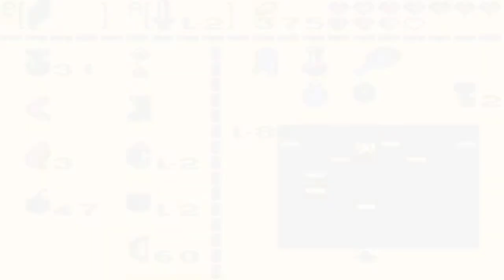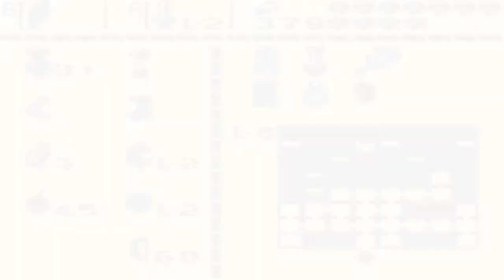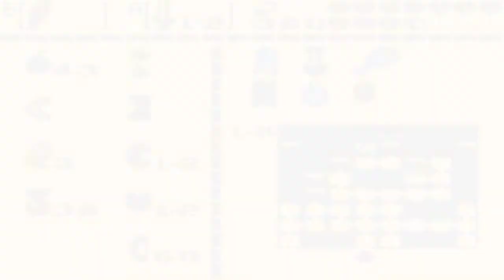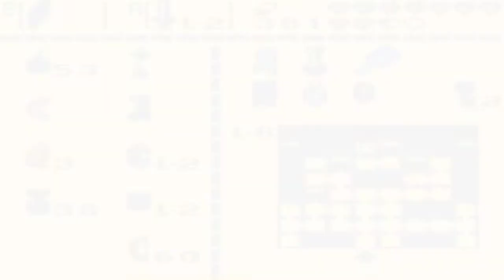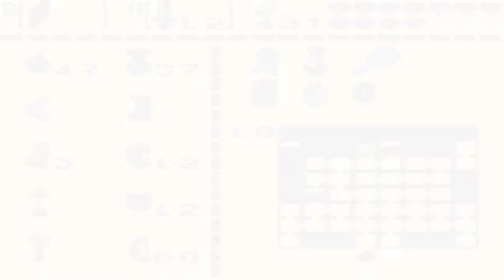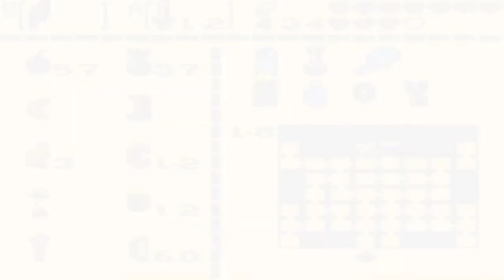Let's Play The Legend Of Zelda: Link's Awakening - Part 17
Mike and Anita play some good old gbc zelda.